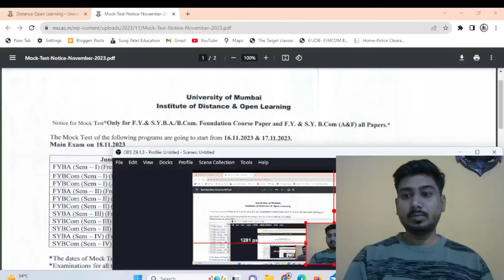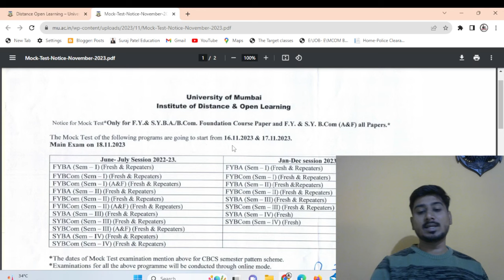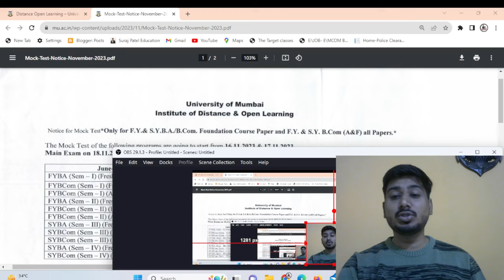Mumbai university idol mock test exam time table 2023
mumbai university
ido
idol exam

S.Y.B.COM

T.Y.B.COM
Marketing Research T.Y.B.com MCQ PDF